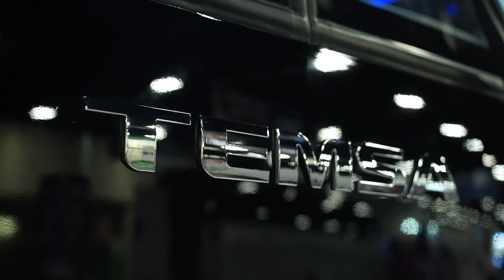Temsa Testimonials: Academy Bus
Our journey is inspiring like our coaches. That’s why our customers have a lot to say! Let’s be all ears together! @AcademyBus